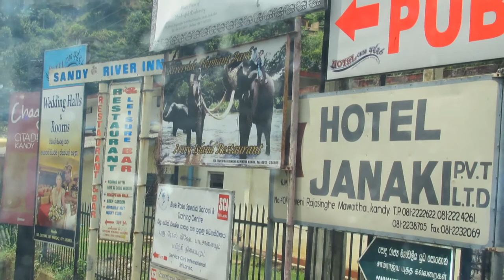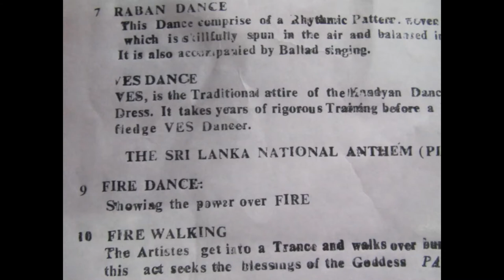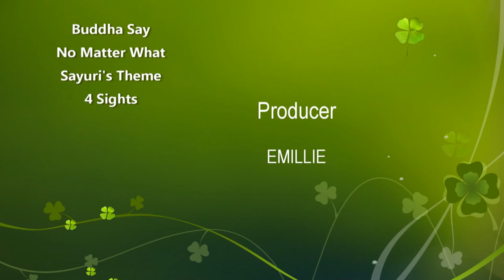Buddhist Pilgrimage Tours to Sri Lanka - Part 3 Kandy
Buddhist Pilgrimage to Sri Lanka organised by Bandar Utama Buddhist Society Malaysia guided by The Most Ven. B. Sri Saranankara Nayaka Maha Thera (Chief High Priest (Judiciary) of Malaysia).

Check out from Sovereign Hotel, Colombo enroute to Kandy, the last Royal Capital of Sri Lanka also known as Hill Capital.  The main attraction is The Temple of the Tooth  (Sri Dalada Maligawa) , where the sacred tooth relic of the Buddha is kept. The Temple is UNESCO World Heritage site and is situated in the Royal Palace compound overlooking a beautiful lake.

Stopping by some fruit stalls to capture some breathtaking views of Kandy and the Bible Rock -  Batalegala Mountain before checking in to Devon Hotel followed by watching the  Kandyan Dance Shows.